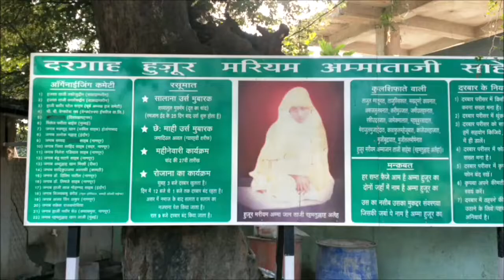Amma Ki Dargah Juni Kampti Near Kanhan Nagpur | Places to visit near Nagpur